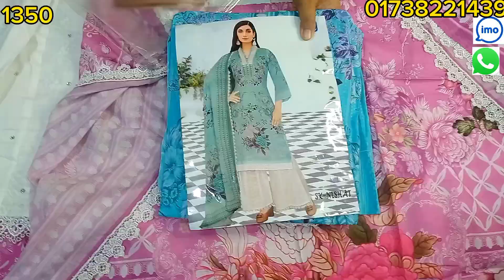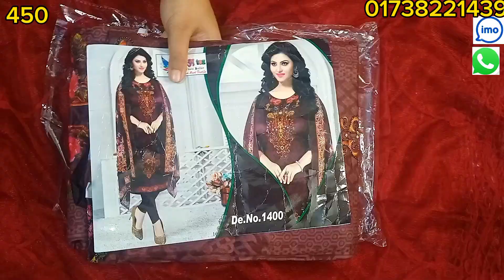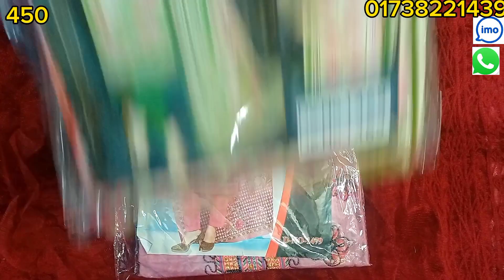বুটিকস এর উপর ডিসকাউন্ট চলছে....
পাইকারী ঘরে এ আপনারা বিভিন্ন রকমের থ্রি পিছ পাইকারি দামে পাবেন,আমাদের এখানে সকল থ্রী পিছ wholesale হয়,নতুন নতুন ডিজাইন এর থ্রি পিছ পাইকারি দামে পেতে,চ্যানেলটা সাবস্ক্রাইব করুন।কারণ সবচেয়ে কম দামে আমরাই দেই।

ঠিকানাঃ বিল্ডিং -১৬, রোড-২, ই ব্লক, মিরপুর -১, ঢাকা-১২১৬.

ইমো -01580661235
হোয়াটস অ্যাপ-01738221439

ঢাকা হোম ডেলিভারি চার্জ -70 টাকা
পুরো বাংলাদেশ কাপড় কুরিয়ার ও হোম ডেলিভারি দেওয়া হয়।

ফেরদৌস লোন থ্রি পিস পাইকারি
পাকিস্তানি লোন থ্রি পিস পাইকারি
গাউসিয়া মার্কেট
gausia market three piece
বিশাল থ্রি পিস ডিজাইন
bisal dress design
# risikha three pieces
জর্জেট থ্রি পিস#islampur wholesale market
new market wholesale market
batik wholesale market in bangladesh
paikari gho

আবার আসবেন

ধন্যবাদ❤️,